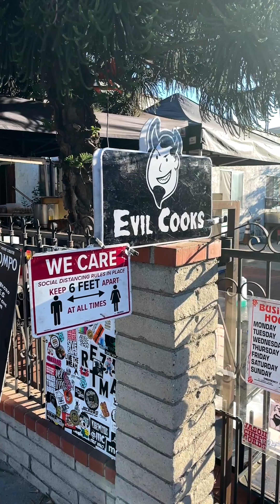Black Pastor at Evil Cooks is far from "untraditional", it's made with centuries-old Mayan technique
MAMA is a platform dedicated to preserving immigrant culture through food